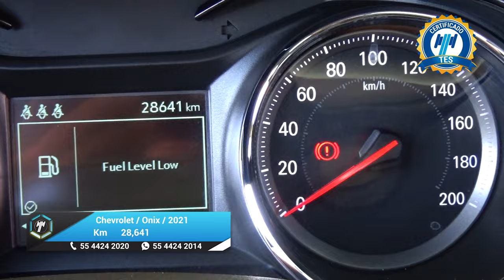Chevrolet / Onix / 2021 - 25781